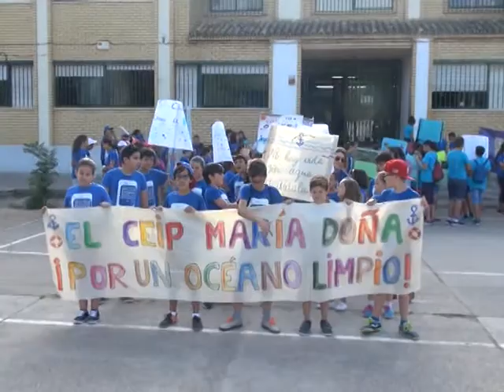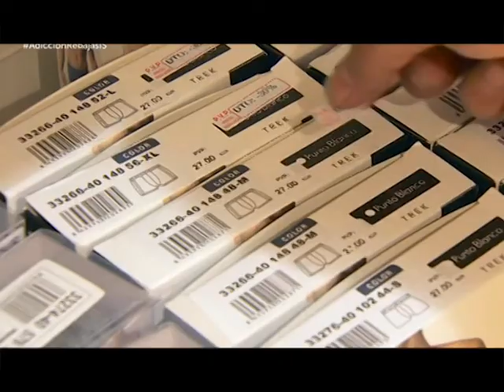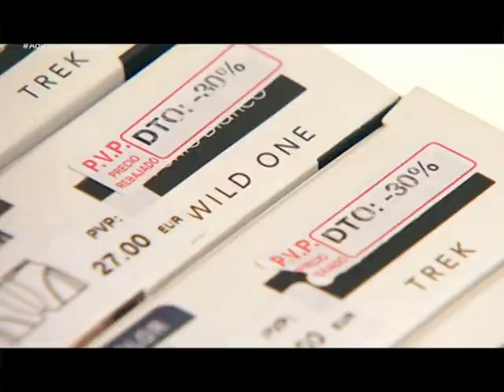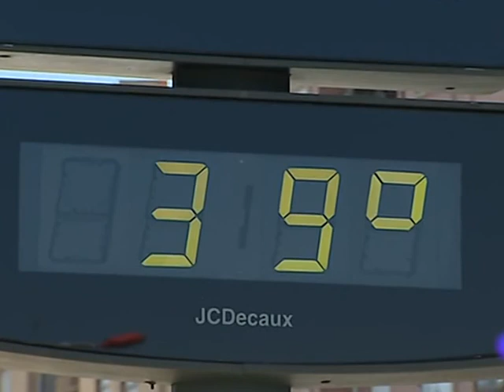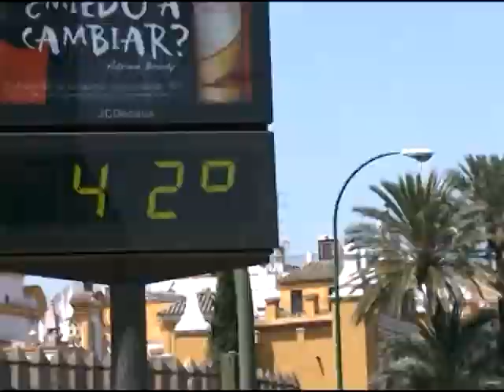LOS PALACIOS HOY 22-06-17